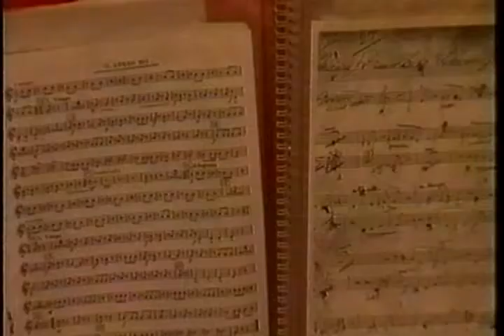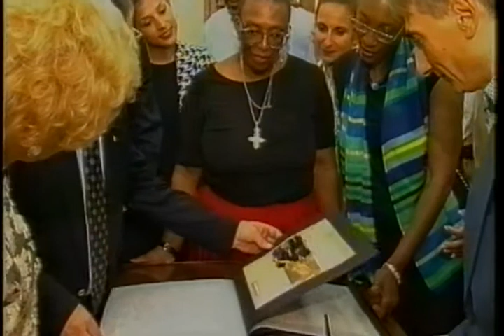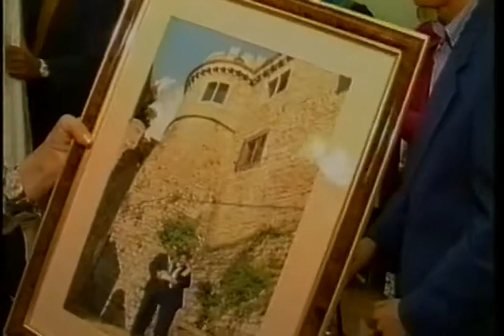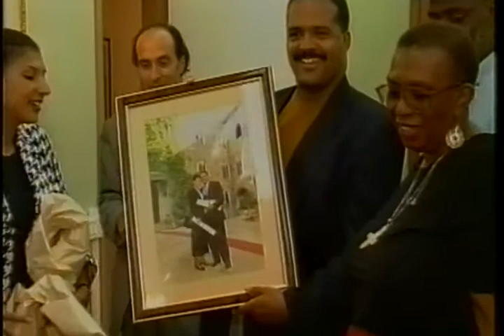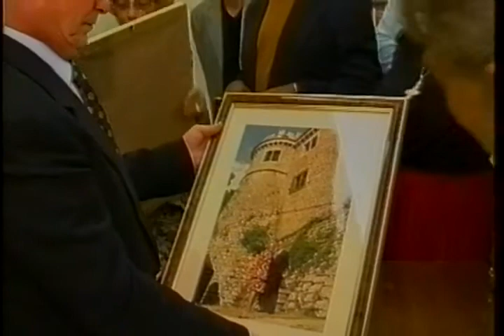1997 - CONCERTO DELLA BANDA DEI CARABINIERI AL GEMELLAGGIO ISOLA DEL LIRI - NEW ORLEANS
ISOLA DEL LIRI, 9 AGOSTO 1997, LA BANDA DELL'ARMA DEI CARABINIERI
SUONA GLI INNI NAZIONALI, ITALIANO E AMERICANO, ALLA CERIMONIA DI GEMELLAGGIO ISOLA DEL LIRI - NEW ORLEANS.